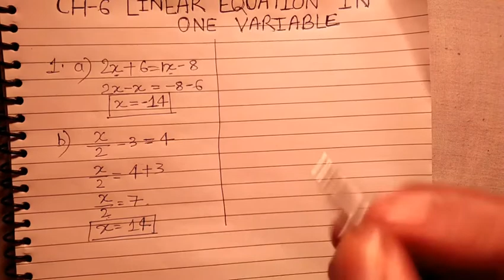Class 8th |Exercise 6.1| Part 1| Ch-6 Linear Equation In One Variable| CBSE board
Class 8th chapterwise videos are going serialwise
Keep loving
Keep Sharing